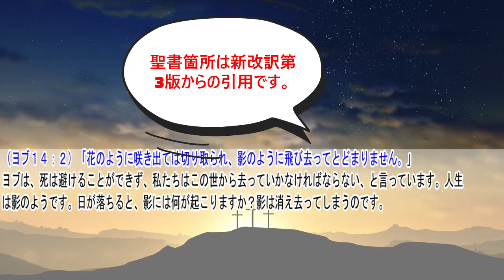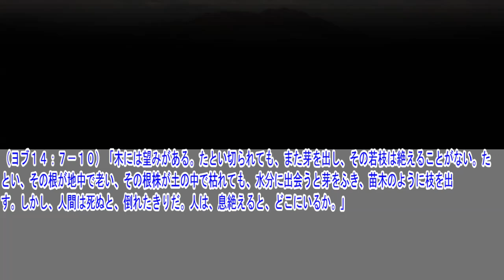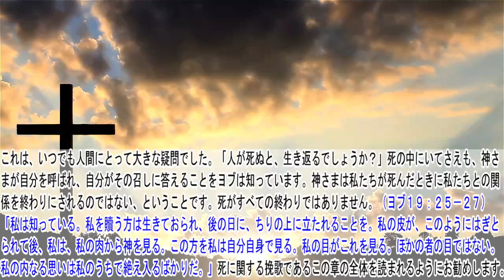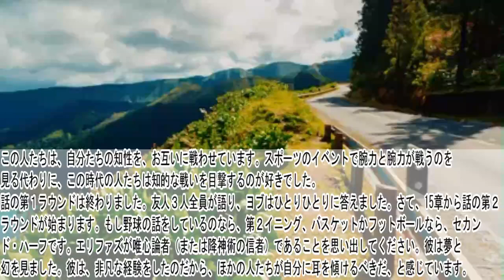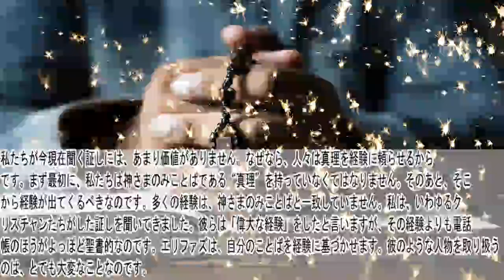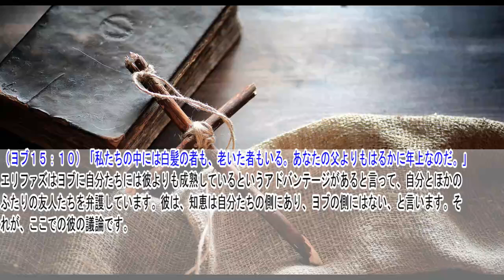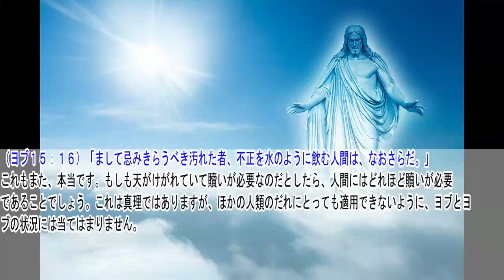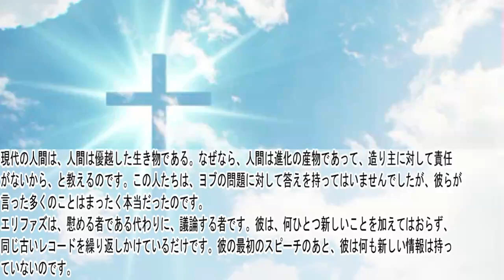ヨブ記14章･15章 聖書解説 「死に関する、ヨブの挽歌。エリファズの２回目の話。」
ヨブ記の他章の聖書解説動画は再生リストからご覧ください。

〇御言葉
（ヨブ１４：１４－１５）「人が死ぬと、生き返るでしょうか。私の苦役の日の限り、私の代わりの者が来るまで待ちましょう。あなたが呼んでくだされば、私は答えます。あなたはご自分の手で造られたものを慕っておられるでしょう。」

〇解説
これは、いつでも人間にとって大きな疑問でした。「人が死ぬと、生き返るでしょうか？」死の中にいてさえも、神さまが自分を呼ばれ、自分がその召しに答えることをヨブは知っています。神さまは私たちが死んだときに私たちとの関係を終わりにされるのではない、ということです。死がすべての終わりではありません。（ヨブ１９：２５－２７）「私は知っている。私を贖う方は生きておられ、後の日に、ちりの上に立たれることを。私の皮が、このようにはぎとられて後、私は、私の肉から神を見る。この方を私は自分自身で見る。私の目がこれを見る。ほかの者の目ではない。私の内なる思いは私のうちで絶え入るばかりだ。」死に関する挽歌であるこの章の全体を読まれるようにお勧めします。